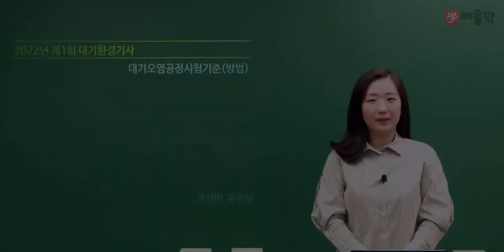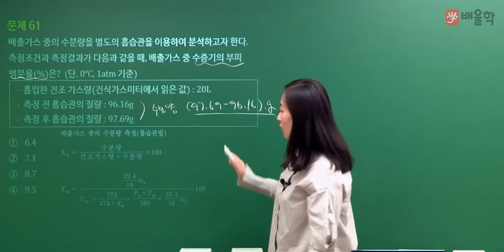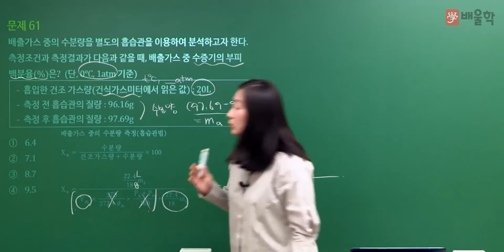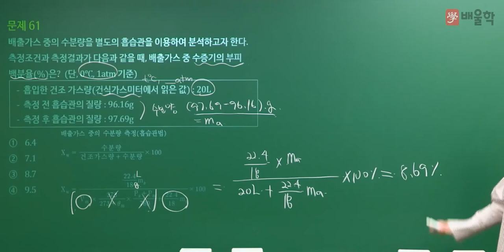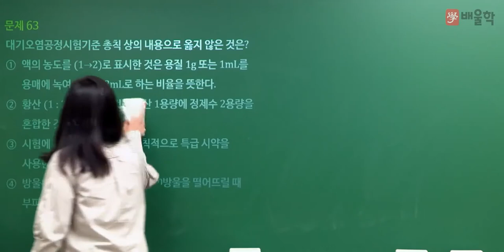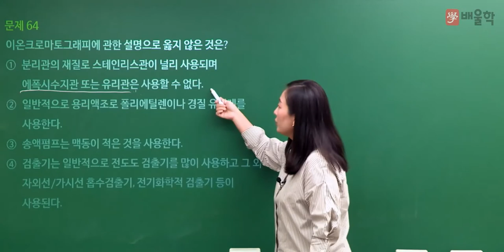[대기환경기사 필기] 2022년 1회 필기 기출 풀이 4과목 대기오염공정시험기준 - 고경미 교수님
2022년 1회 대기환경기사 필기 4과목. 대기오염공정시험기준 기출문제 해설 강의!